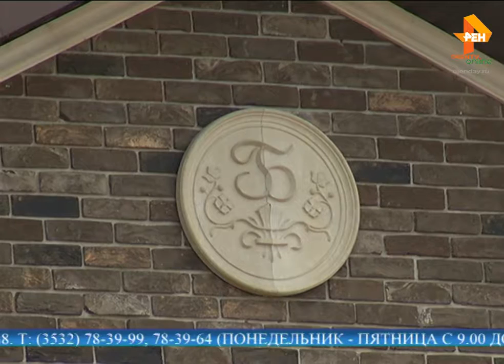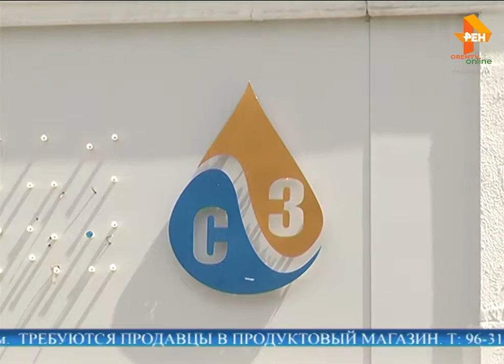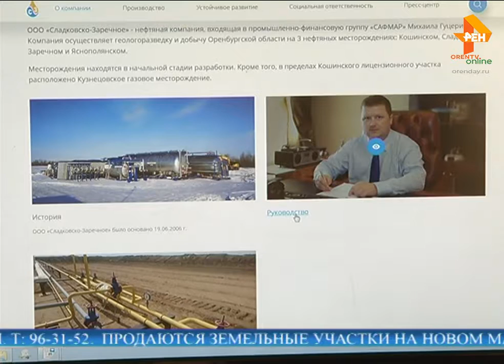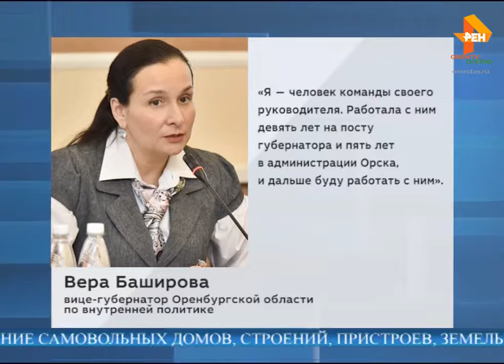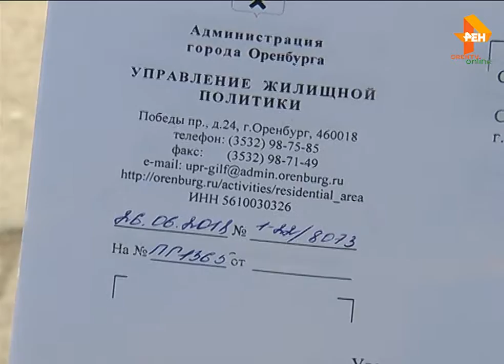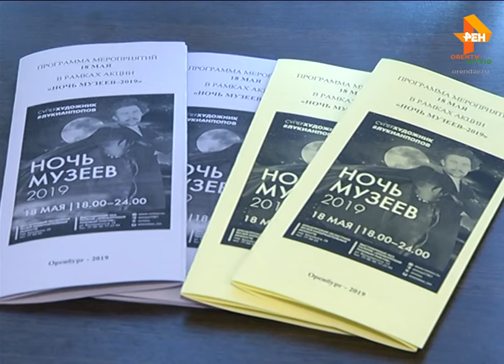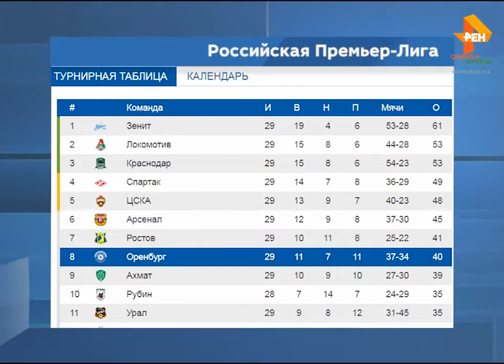новости 20 05 19